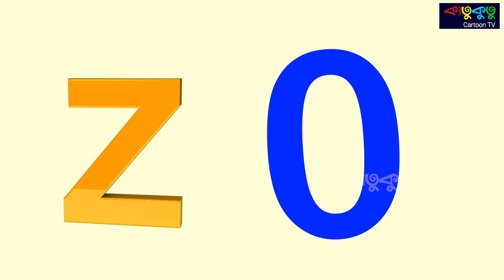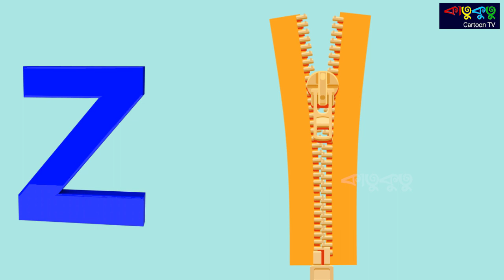Phonics Song | Z For Zoo | ABCD Alphabet for kids | Z For Zebra | Katukutu cartoon TV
"Katukutu Cartoon TV” Watch the best Nursery Rhymes & Kids Songs and make sure that your little kids get the best education in their primary state of mind get their lessons with fun.